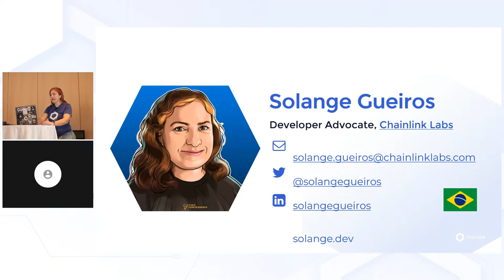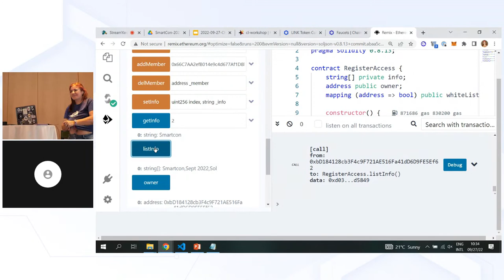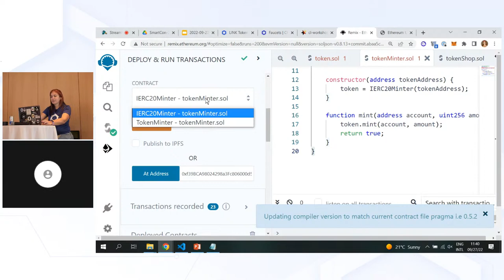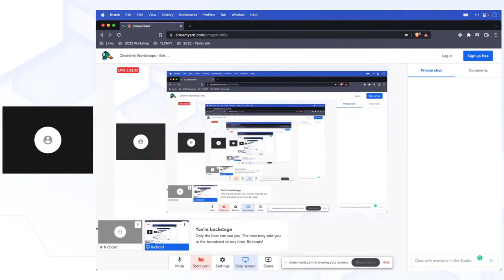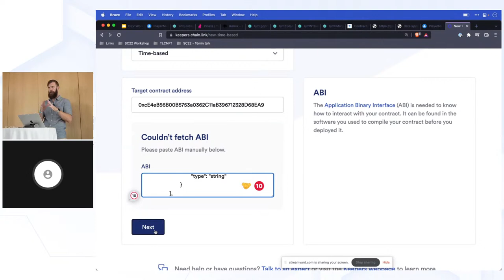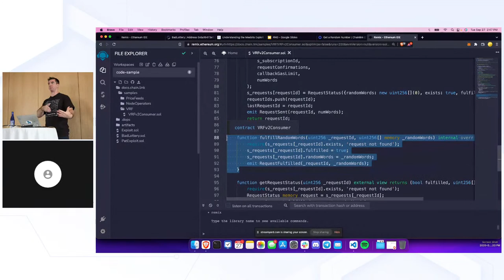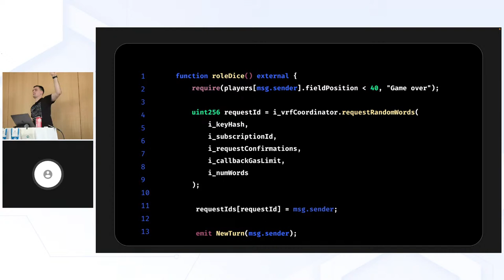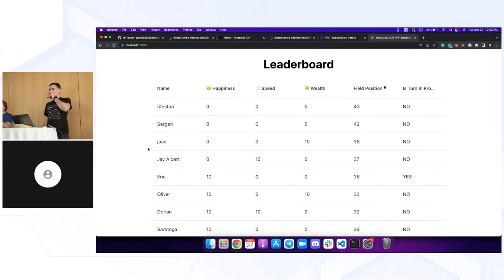SmartCon 2022 Developer Day: Ethereum, EVM, and Solidity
Learn Solidity from zero, create your first smart contract, and learn how to use Chainlink services with Chainlink Labs Developer Advocates. Also, we have a special guest: Unstoppable Domains.

00:00:00  How To Create Your First Smart Contract (Solange Gueiros)

01:12:44  Decentralized Domains (Alexander Mahterian & Ann Tran of Unstoppable Domains)

01:31:57  Tokens ERC20 and Chainlink DataFeed (Solange Gueiros)

03:35:14  NFTs and Chainlink Keepers (Richard Gottleber)

04:47:17  Games and Chainlink VRF (Patrick Collins)

06:02:18  Let's game! (Andrej Rakic)